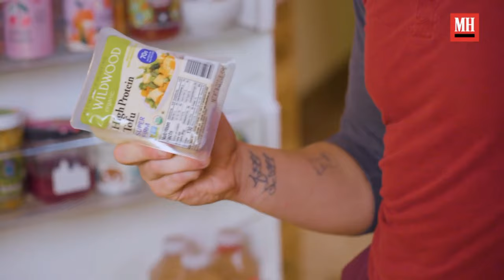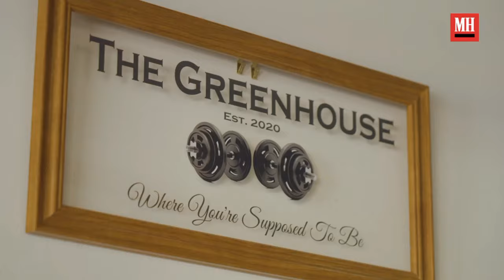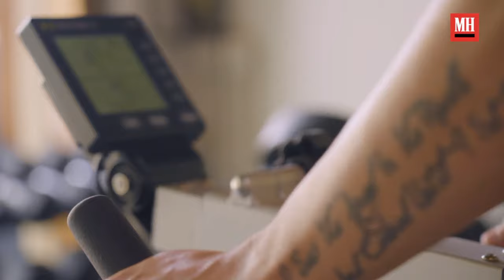Oliver stark interview with menshealth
BY JOSH ST. CLAIR